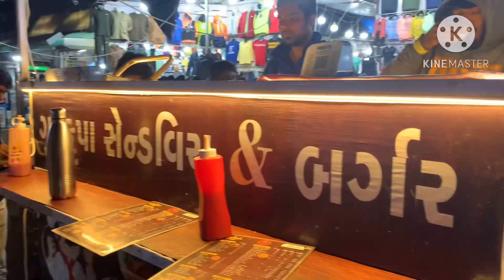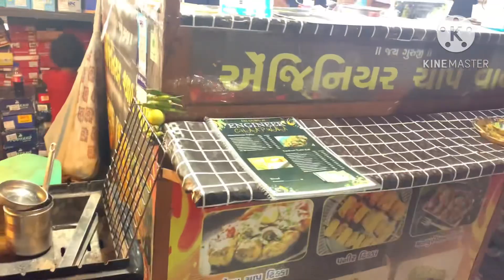ગોતા માર્કેટમાં કેવું થઈ ગયું જુઓ॥😅sejaldarbarvlog2023